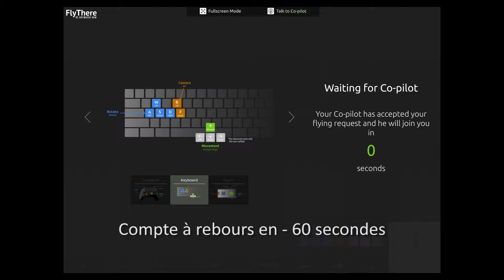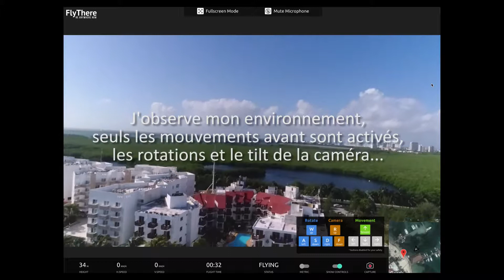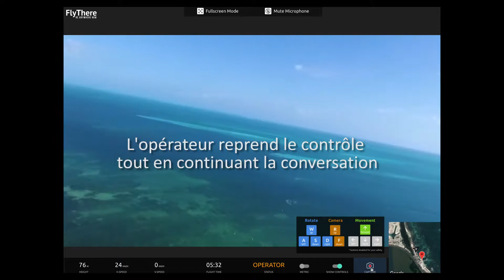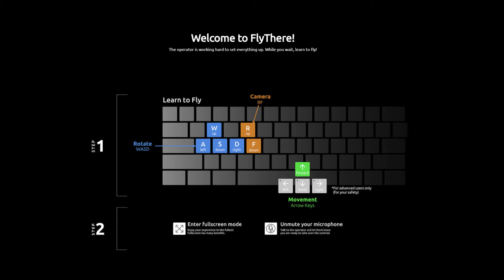J'ai piloté un drone à l'autre bout du Monde - 7CIS / FlyThere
Ce matin j'ai piloté un drone à Cancùn au Méxique ;-) et c'est une première. Les Destinations : Cancun au Mexique / Bali en Indonésie / Phuket et Koh Samui en Thailand.

Une startup américaine FLYTHERE vous propose de piloter un drone gratuitement (Bêta Test) avec retour écran en direct à l'autre bout du monde sans vous déplacer et seulement à partir de 4,99 $ / réservation, si vous ne souhaitez pas attendre dans la file d'attente. L'application vous permet même de prendre des photos en direct et de les sauvegarder après le vol.

Découvrez la gamme de produits Drone DJI et bénéficier de promotions

Souscription gratuite pour accéder au forum*

Flythere vous permet de choisir quand vous souhaitez effectuer un vol, 6 jours par semaine, et où vous souhaitez survoler parmi les destinations suivantes : Phuket- Bali - Koh Samui - Mexico - Plus d'autres destinations à venir. Tous se dont vous avez besoin est d'un ordinateur avec un clavier connecté à internet, un micro pour dialoguer avec votre Instructeur et FlyThere s'occupe du reste.

Les commandes du drone se situent simplement sur ces touches de votre clavier après que l'opérateur (sur place) est initialiser le drone qui semble être un DJI Phantom 4 / 4 PRO. Il peut à tout moment reprendre la main si vous sortez de votre espace aérien et vous la redonner avec une latence extrêmement faible qui ne fait même pas ressentir la distance.